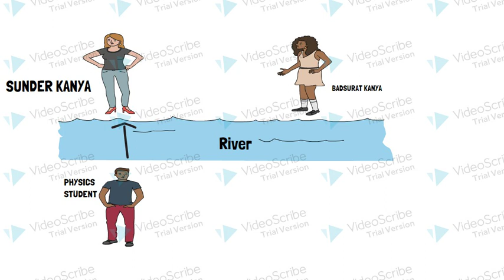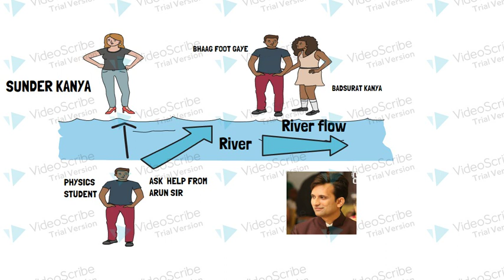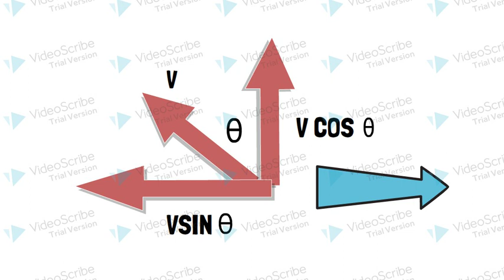river man problem